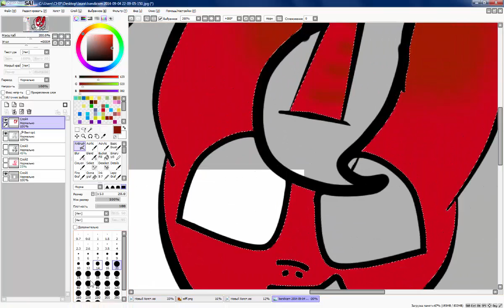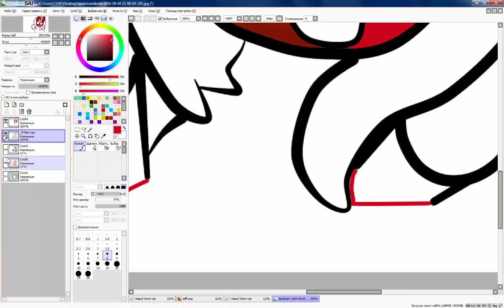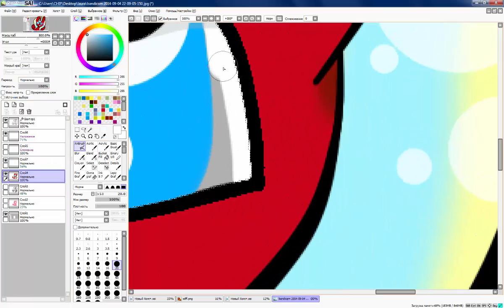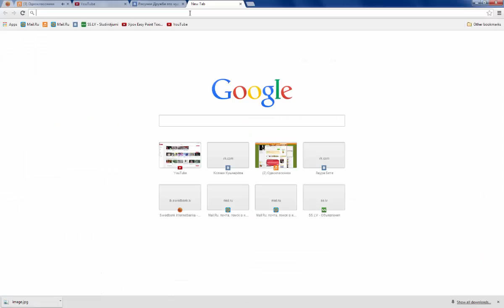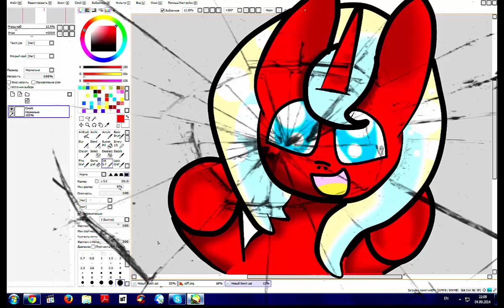MLP: SpeedPaint:my pony oc Nuki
Моя основная пони ос Нуки))И она поломала мне экран((((
Музыка:Alex S. – My Little Pony: Friendship Is Magic Intro
Программы:Paint tool Sai,PiZap
P.S.Зараза Camtasia не засняла когда я делала лайн(((
P.S.S.Я только учусь рисовать!!!Строго не судить!!